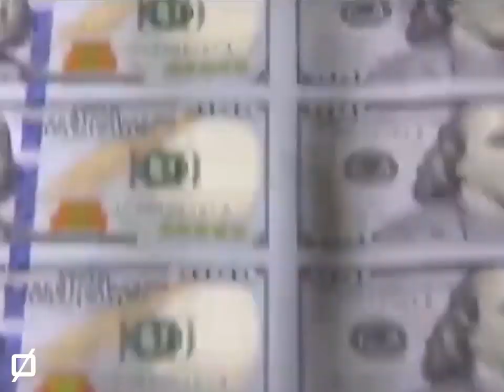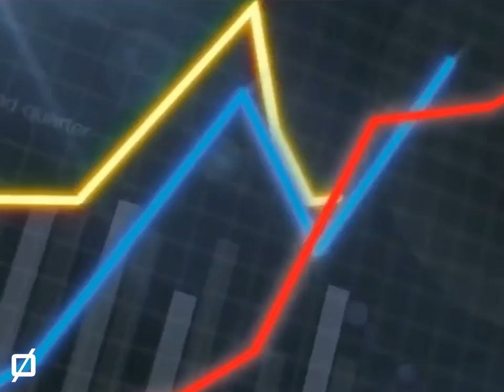Successful Business [Remix]